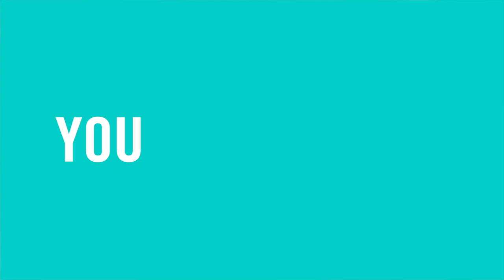What does being in rude health mean?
With good food inside you, you can do just about anything.